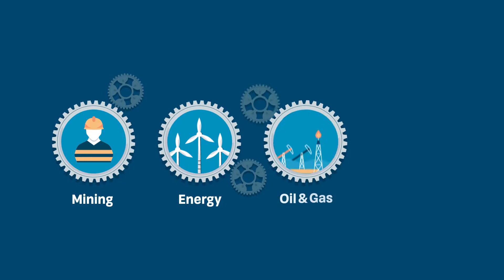Explainer Video - Competency Training 2 | Punchy Digital Media